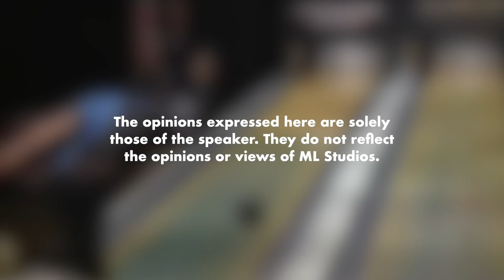Bowling: Satu vs Dua Tangan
Baru tau pemain bowling paling terer di dunia baling pakai dua tangan.